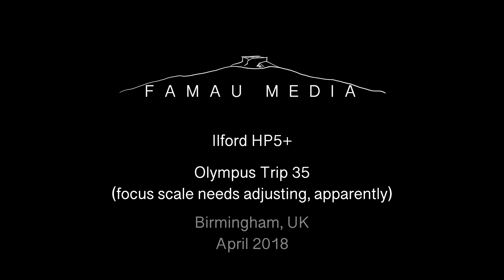Film Days 07 || Ilford HP5+, Olympus Trip 35, Birmingham UK || 35mm Film Photography Gallery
HP5+ 35mm film shot on the Olympus Trip 35 in Birmingham, UK, April 2018. The front element needs adjusting to bring the focus scale back to normal, but quite happy with a few of them 🤓

Sony a7iii
Sony a7Riv
Fujifilm X100V
Neewer Battery Grip for Sony a7iii/a7Riii/a9
Sony 24mm f/1.4 GM
Sony 28mm f/2
Sony Zeiss 55mm f/1.8
Sony 85mm f/1.8
Sony 90mm f/2.8 G Macro
Sony 70-200mm f/4
Tamron 17-28 f/2.8
Tamron 28-75 f/2.8
Neewer AF Macro Tubes
PolarPro 2-5 Stop Variable ND Peter McKinnon Edition
ProGrade v60 UHS-II SD Cards
Peak Design Capture Clip V3
Spider Light Camera Holster
Aputure AL-MC RGB Video Light
Aputure AL-M9 Video Light
Godox TT685s & X1
Godox V860iis
SmallRig folding tool
Zhiyun Weebill-S Gimbal
Zoom H1n Recorder
Zoom H5 recorder
Rode NTG4+
Rode VideoMicro
Rode Wireless Go
Rode VideoMic Pro+
DJI Osmo Action